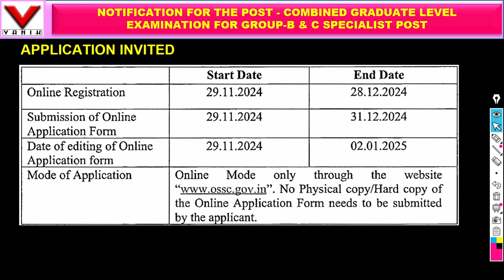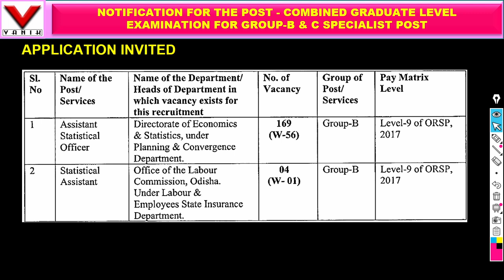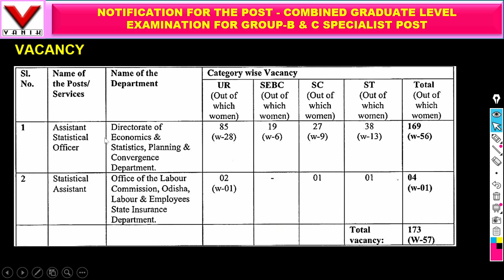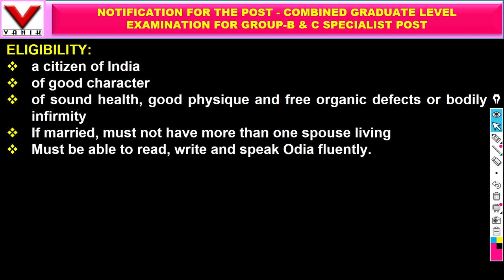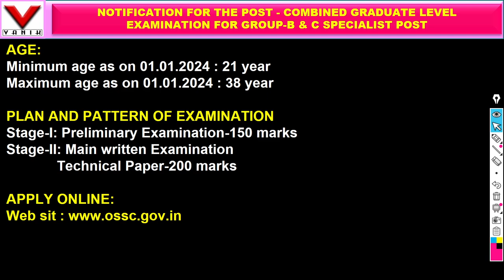OSSC CGL SPECIALIST 2024 | OSSC CGL SPECIALIST POST VACANCY OUT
OSSC CGL SPECIALIST 2024 | OSSC CGL SPECIALIST POST VACANCY OUT | OSSC

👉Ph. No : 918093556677